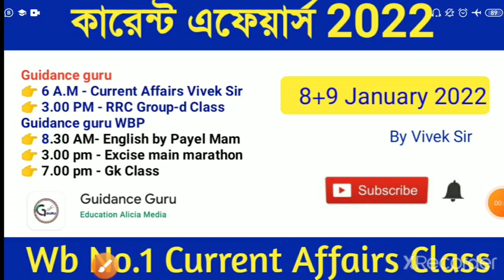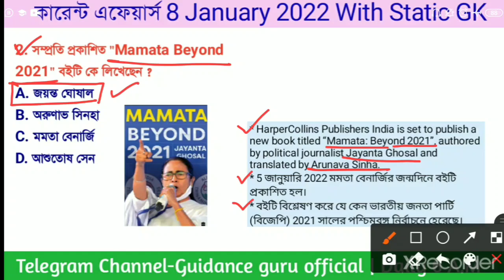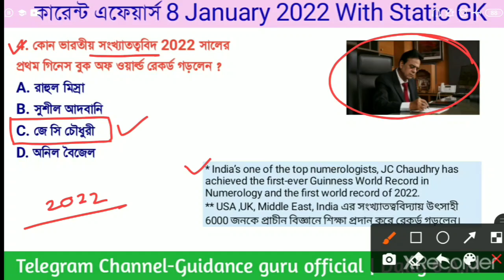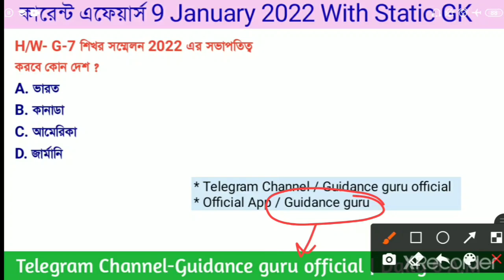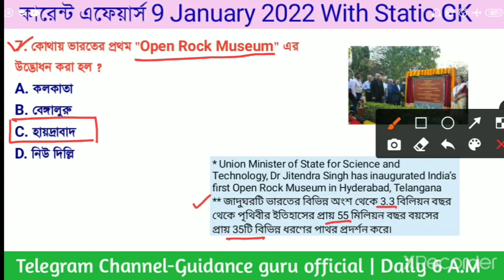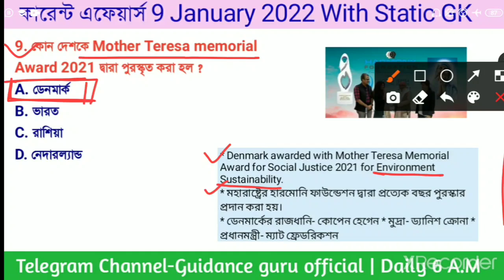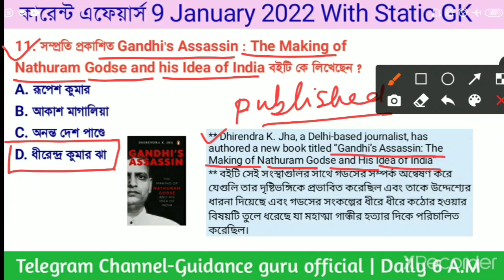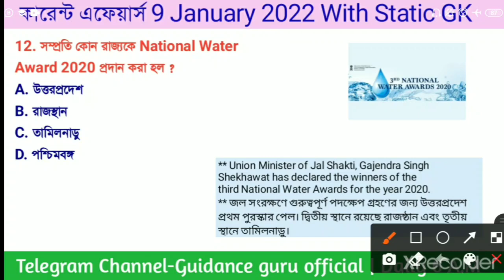কারেন্ট এফেয়ার্স 2021 | 8 & 9 January Current Affairs in bengali | Part-562 | Guidance guru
Railway Group-d কোর্স এডমিশন নিতে হলে উপরের লিংকে ক্লিক করে আমাদের App ডাউনলোড করতে হবে । তারপর App এ নিজের ফোন নম্বর দিয়ে সাইন আপ করার পর কোর্স যেতে হবে । একবার কোর্স ক্রয় করা সম্পূর্ণ হলেই আপনি ক্লাসে যুক্ত হতে পারবেন।